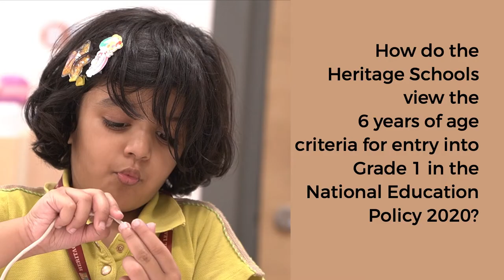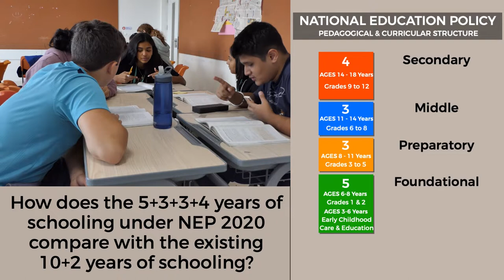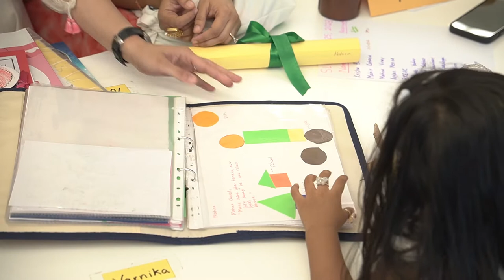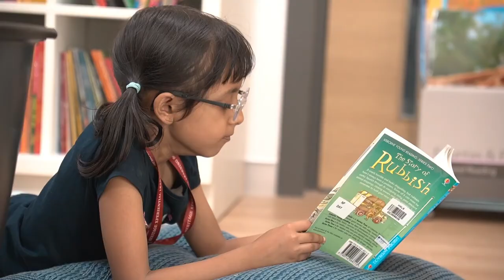NEP criteria of Age 6 for Grade 1, Heritage Schools' perspectives & preparedness